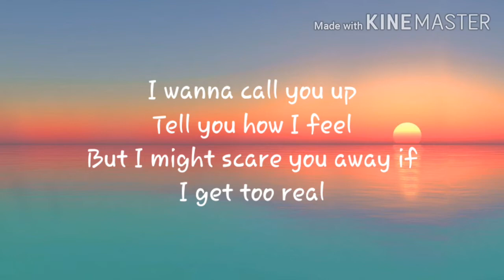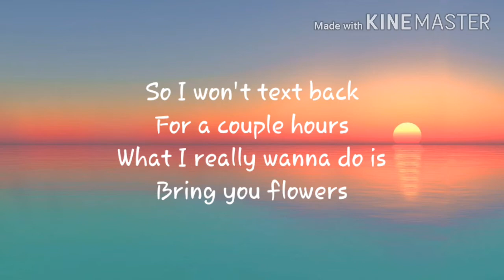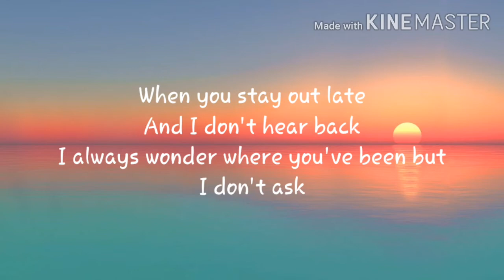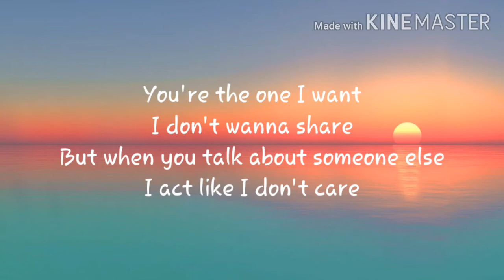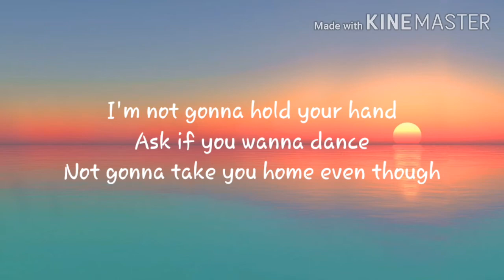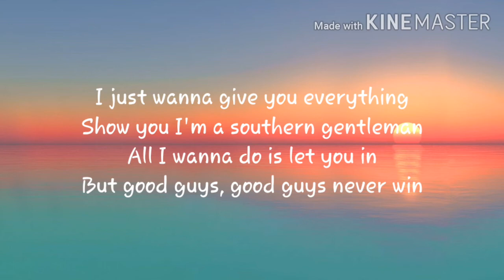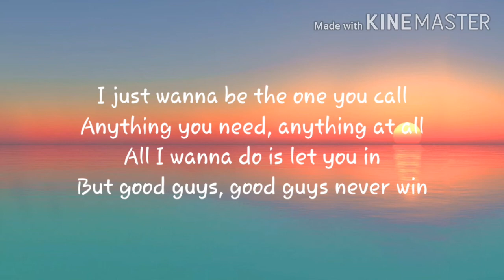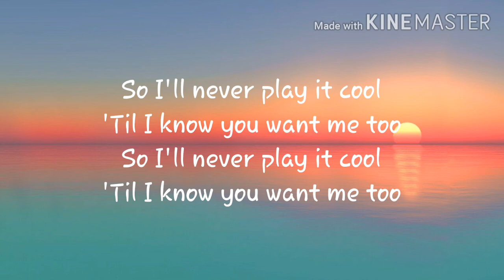Lany - Good Guys (Lyric Video)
Produced ByLANY, King Henry & Tyler Johnson

Written ByJake Goss, Les Priest, Paul Klein,Sasha Sloan, King Henry & Ian Fitchuk

LabelPolydor Records

Copyright ©Universal Music Group & Polydor Records

VocalsPaul Klein

Studio PersonnelChris Athens, Mike Crossey & Nick Lobel

Recording EngineerNick Lobel

PianoPaul Klein

DrumsJake Goss

BassKing Henry

GuitarTyler Johnson

Mixing EngineerMike Crossey

Mastering EngineerChris Athens

Release DateMay 13, 2020